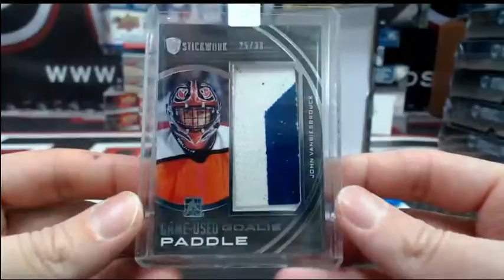Outoftheboxbreaks STICKWORK PERSONAL BOX FOR CANADIANDAD